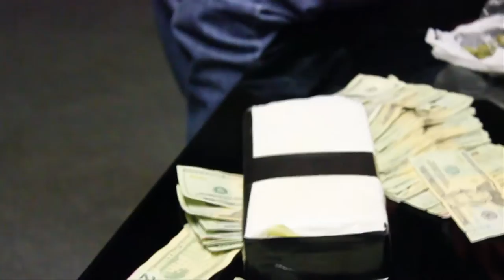"Selfish" The Movie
Starring Tweeday, Boothvlle Scooby, Lil Cali & MORE!!